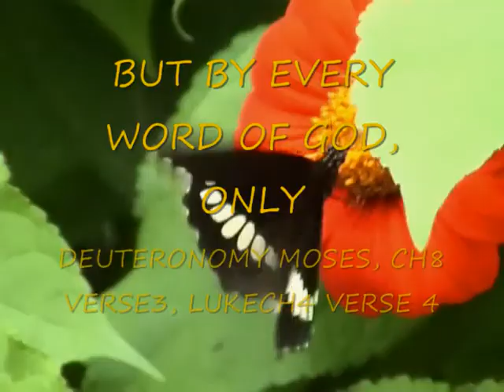Deuteronomy 8:3 WORD OF GOD(word4wordcds)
SING-ALONG, ,word4wordcds, KJV BIBLE***DEU.8 V 3***LUKE CHAPTER 4 VERSE 4